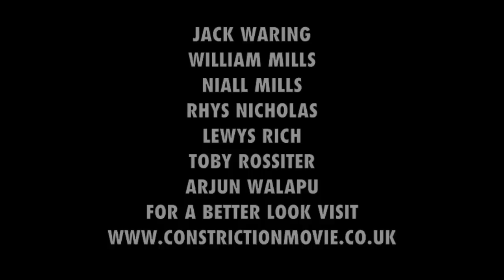Constriction official trailer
This years biggest blockbuster